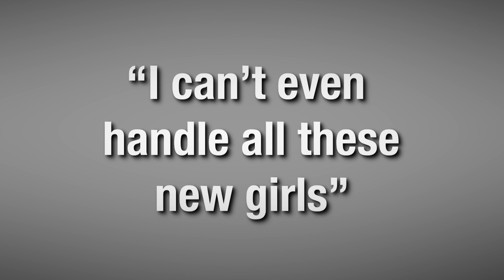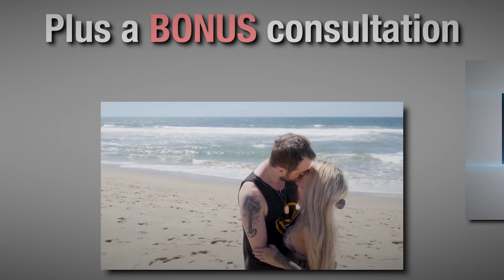How To Avoid Hitting Plateaus In Your Progress With Women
Dating coach reveals how to leave the purgatory of mediocrity with girls